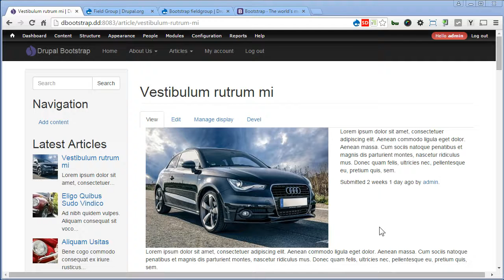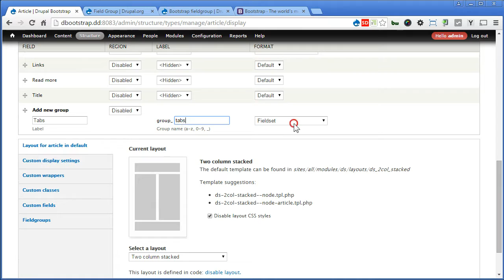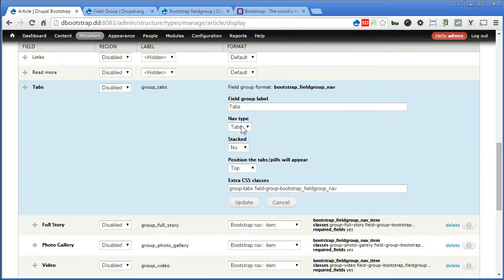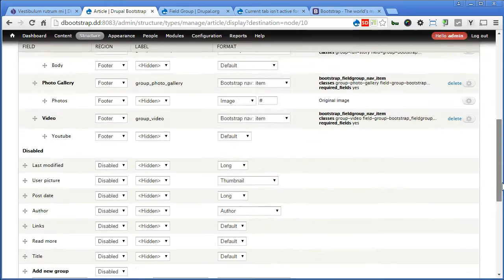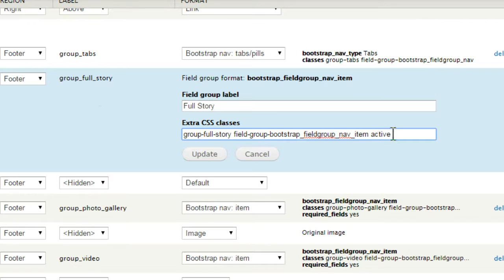Drupal Bootstrap - 23 - Creating Bootstrap Tabs with Field Group Module